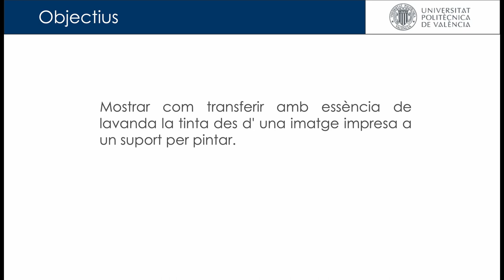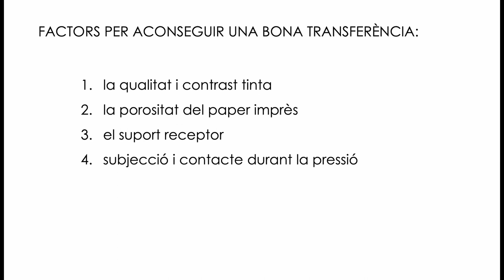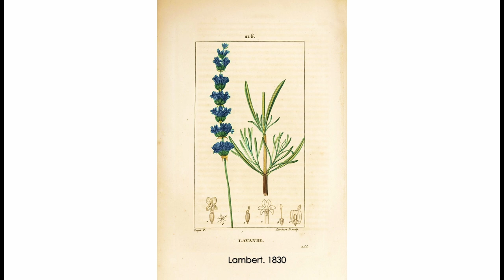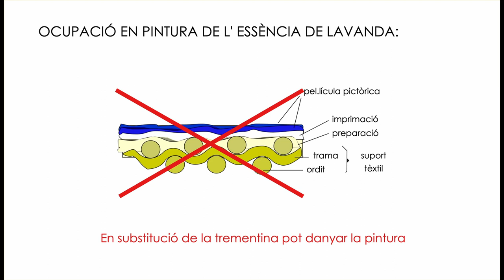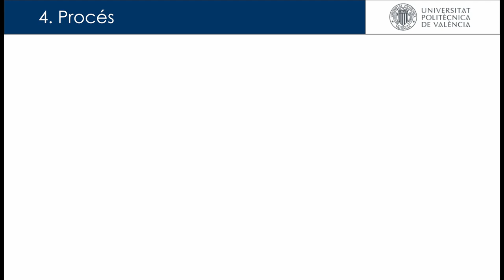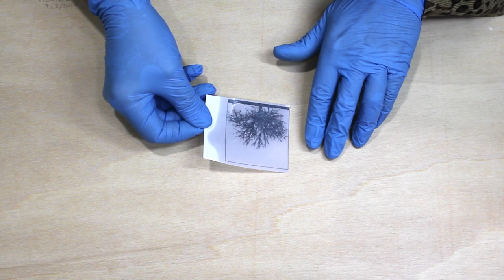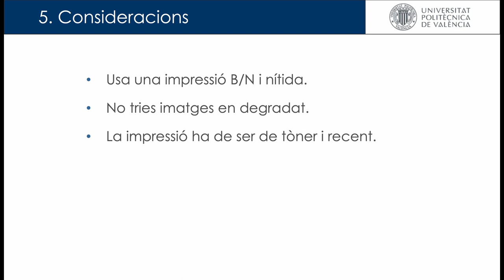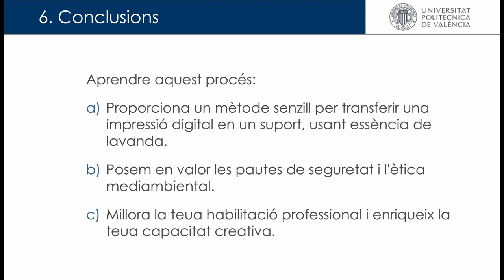Transferència amb essència de lavanda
Vam aprendre com transferir la tinta d`una imatge impresa en un suport per pintar amb oli essencial de lavanda, descrivint les seues propietats i els passos necessaris per realitzar aquesta pràctica.

Amparo Galbis Juan (15/04/2024). Transferència amb essència de lavanda [Archivo de Vídeo].